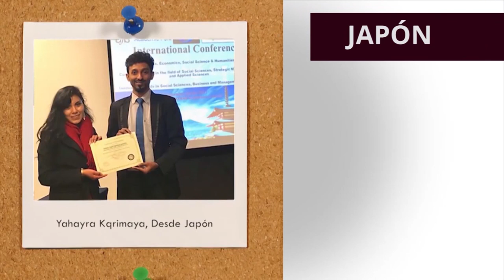Saludo de Bienvenida Cachimbos 2020